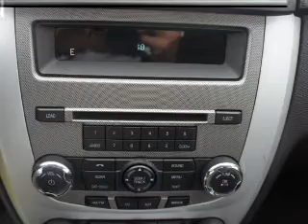2011 Mercury Milan - Ann Arbor MI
Year: 2011
Make: Mercury
Model: Milan
Trim: Base
Engine: 2.5 liter inline 4 cylinder 16 valve
Transmission: Automatic
Color: Bordeaux Reserve Metallic
Mileage: 25700
Address:
3480 Jackson Ave